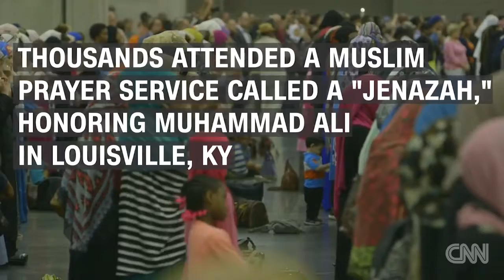Louisville says goodbye to Muhammad Ali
Funeral proceedings continue for Muhammad Ali with a Muslim prayer service. As many as 14000 people were in attendance.

Farewell to the Louisville Lip: Muhammad Ali's hometown says goodbye to its favorite son after the greatest boxer ever dies aged 74 following 32-year battle with .

 A huge procession and funeral will be held for Muhammad Ali on Friday to allow anyone that is there from the world to say goodbye, his family .